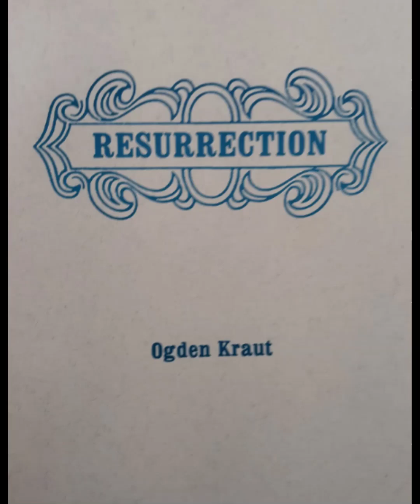Resurrection - Ch. 8 - WORK FOR THE DEAD